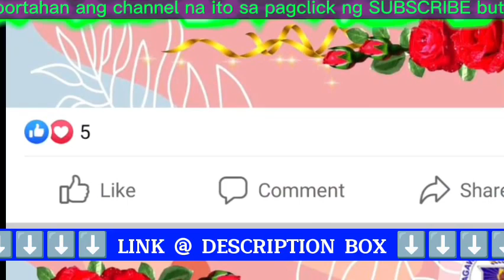SF COVERS || DIFFERENT DESIGNS & LAYOUT || READY-TO-PRINT TEMPLATE